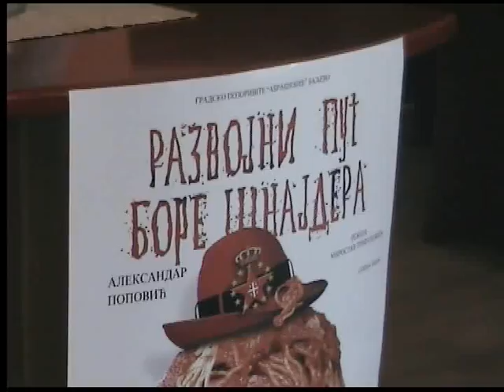16.5.2008 Nova predstava Abrasevica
Valjevo, Nova predstava Abrasevica